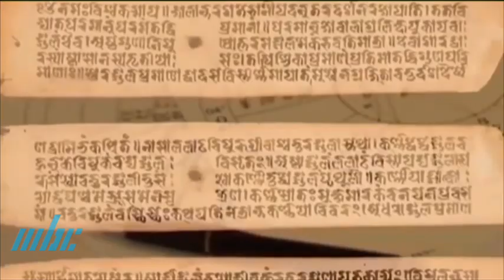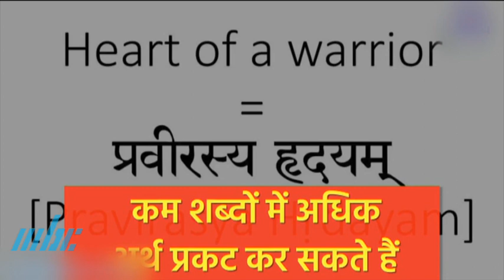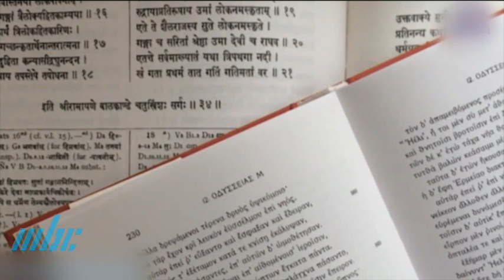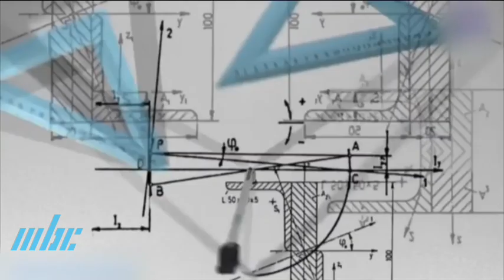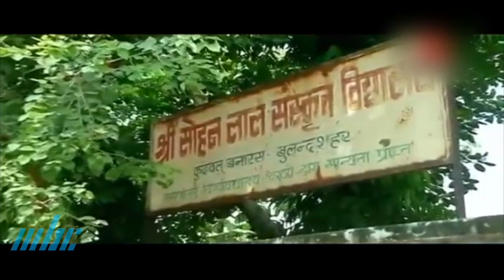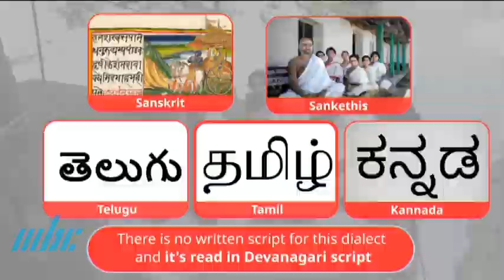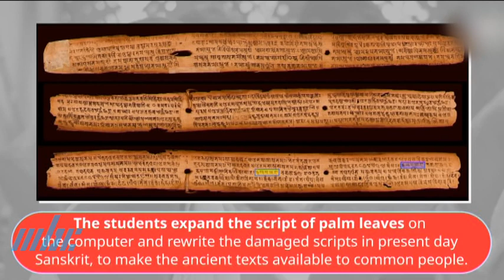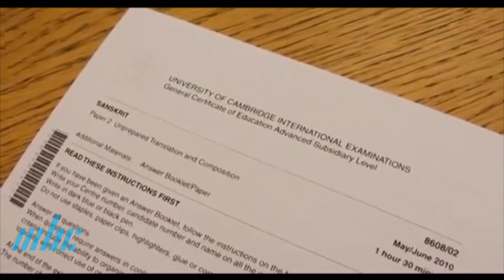Gyan Vigyan - Importance of Sanskrit